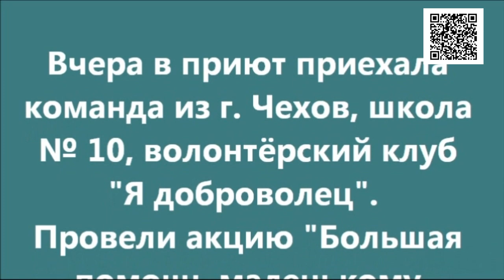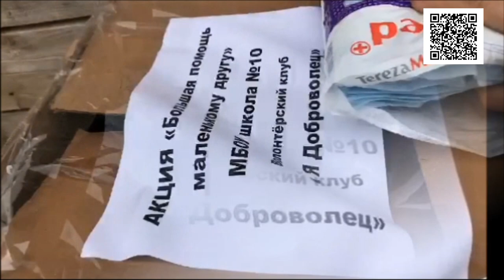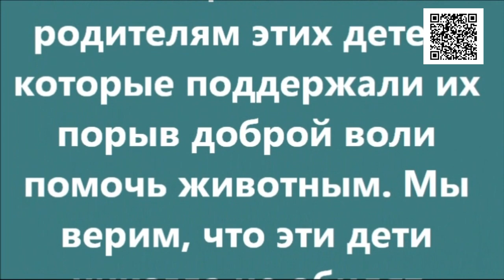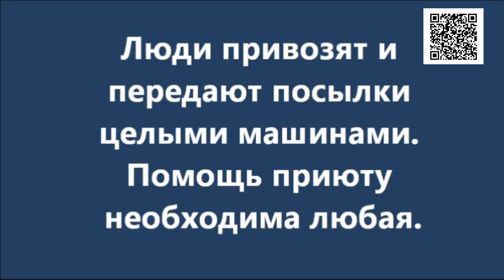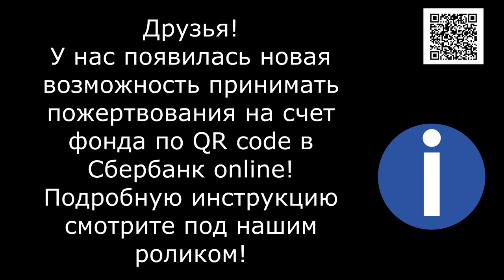Помощь маленькому другу. Киевский, апрель/great help for a little friend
Друзья! Спасибо за вашу помощь! Спасибо за подарки! Душа поет от понимания, что многим небезразлична судьба братьев наших меньших! А самое главное, что и младшее поколение растет и учится любить животных! Спасибо ВАМ !!! ОГРОМНОЕ СПАСИБО!

Голодные телефоны:
Билайн: 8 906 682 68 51
Билайн: 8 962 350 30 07
Теле2:  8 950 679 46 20

Банковские Карты:
Сбербанк: 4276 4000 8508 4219
Alfabank: 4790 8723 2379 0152
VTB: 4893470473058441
SberBank Visa Classic: 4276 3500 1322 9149

Our bank cards:
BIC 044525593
Получатель платежа: Valentina Silich

Visa Classic:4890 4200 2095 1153
The beneficiary of payment: Valeriia Utkina
Получатель платежа: Valeriia Utkina